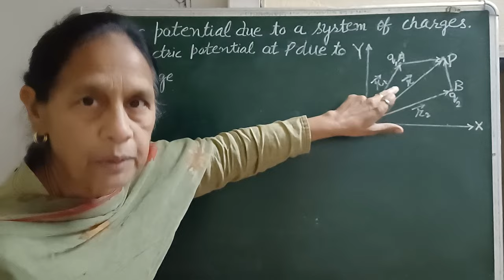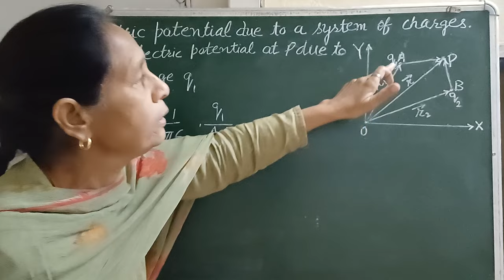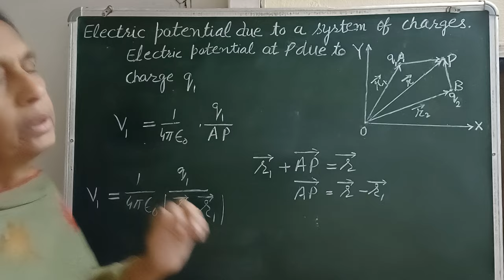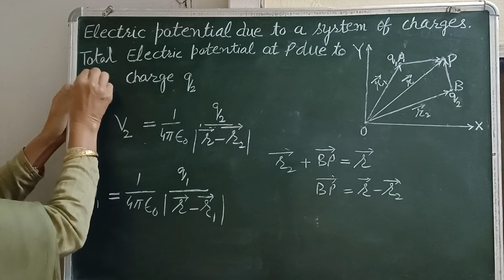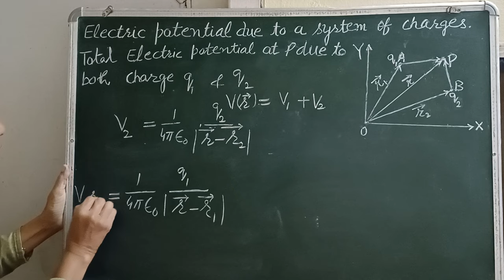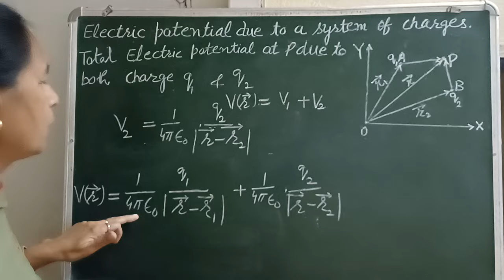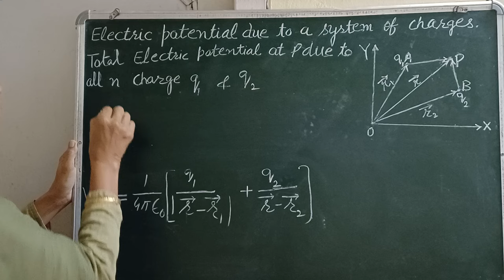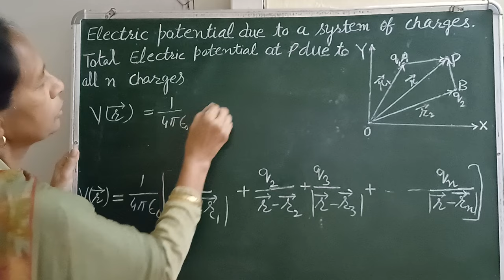Electric potential due to a system of charges/Electrostatics(Chapter2) 12thPhysics(updated)Sneh Lata